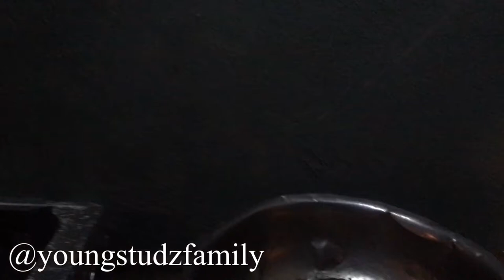Surgeon Fish an scorpion fish Cooked with Corneal Dumplings Jamaican Style